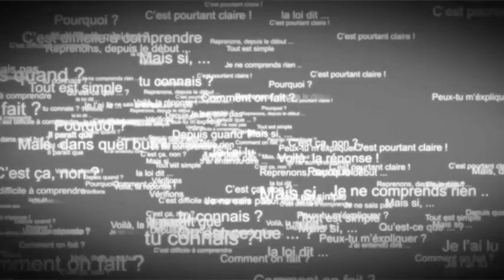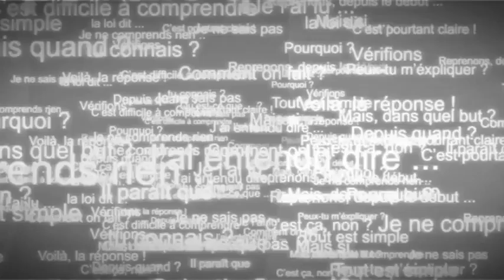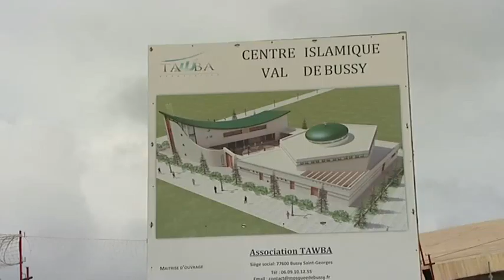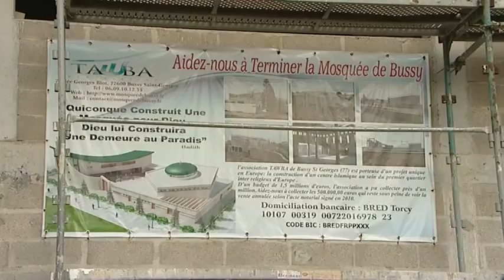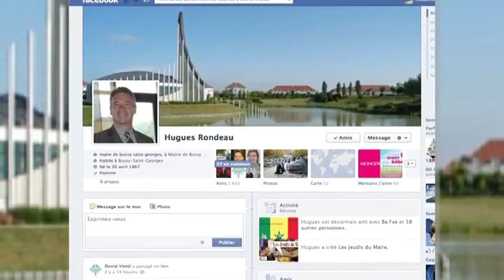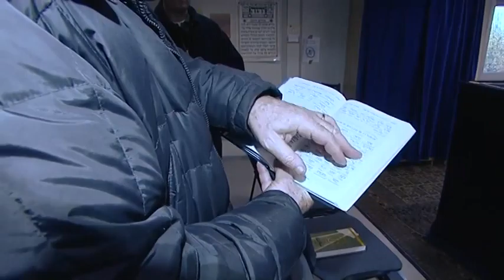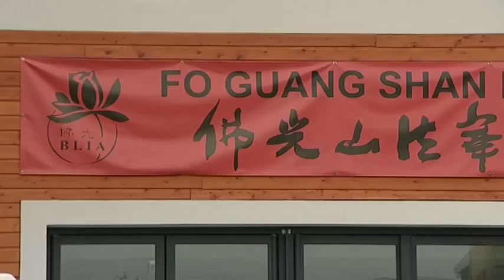Archives - DIXIT - 15-11-2012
Lieux de culte